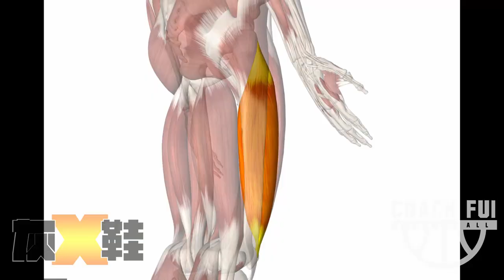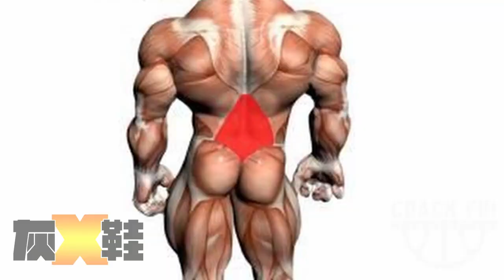打籃球後膝蓋痛嗎?!我的右腳就是這樣做才能消炎去腫!!教你如何有效地使用筋膜槍放鬆肌肉!!-CoachFui CC字幕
每次教球後右腳都超腫, 膝蓋很痛. 教你如何用筋膜槍消炎去腫

衷心嗚謝：

攝影：Pix-Art Studio

Gopro Hong Kong